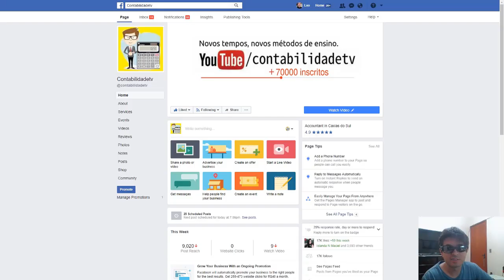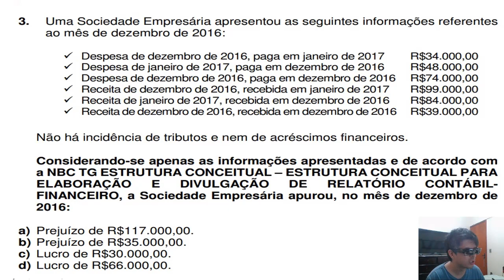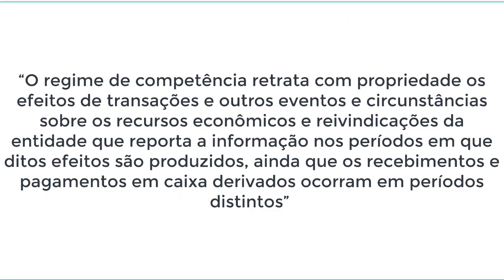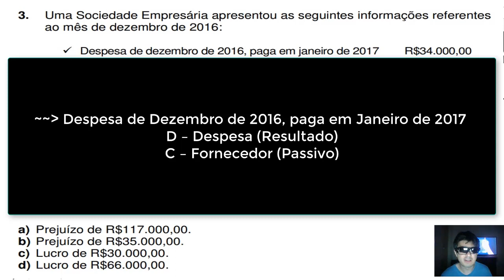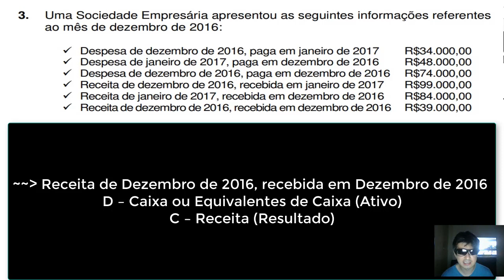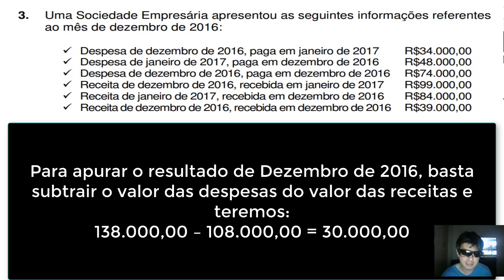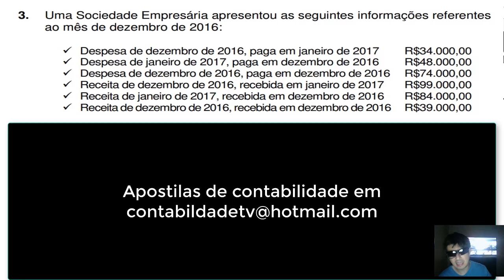🔴 NBC TG ESTRUTURA CONCEITUAL - SEGUNDO EXAME DE SUFICIENCIA 2017 - Questão 03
3. Uma Sociedade Empresária apresentou as seguintes informações referentes
ao mês de dezembro de 2016:
 Despesa de dezembro de 2016, paga em janeiro de 2017 R$34.000,00
 Despesa de janeiro de 2017, paga em dezembro de 2016 R$48.000,00
 Despesa de dezembro de 2016, paga em dezembro de 2016 R$74.000,00
 Receita de dezembro de 2016, recebida em janeiro de 2017 R$99.000,00
 Receita de janeiro de 2017, recebida em dezembro de 2016 R$84.000,00
 Receita de dezembro de 2016, recebida em dezembro de 2016 R$39.000,00
Não há incidência de tributos e nem de acréscimos financeiros.
a NBC TG ESTRUTURA CONCEITUAL – ESTRUTURA CONCEITUAL PARA
ELABORAÇÃO E DIVULGAÇÃO DE RELATÓRIO CONTÁBILFINANCEIRO,
a Sociedade Empresária apurou, no mês de dezembro de
2016:
a) Prejuízo de R$117.000,00.
b) Prejuízo de R$35.000,00.
c) Lucro de R$30.000,00.
d) Lucro de R$66.000,00.